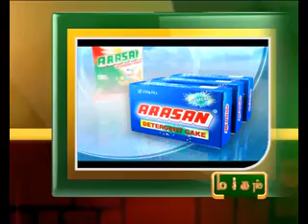24TH FEB 3PM MANI NEWS